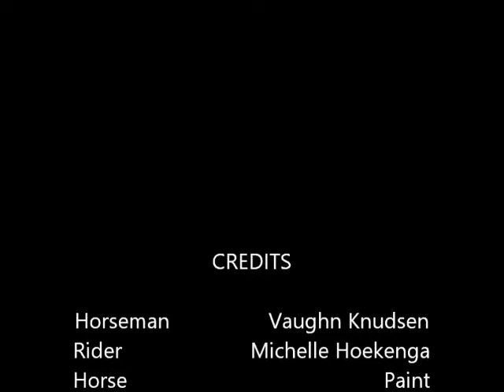Compass Horse Connector with paint green barrel racing horse for you tube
Introducing the Compass Horse Connector to a green barrel racing paint horse with Vaughn Knudsen and rider Michelle Hoekenga.
The horse learns to change the arc of his body back and forth. The horse also learns rate and focus.